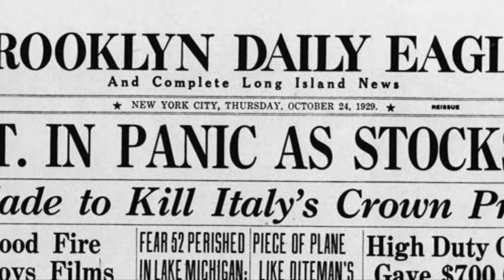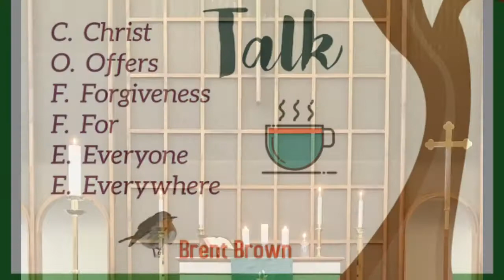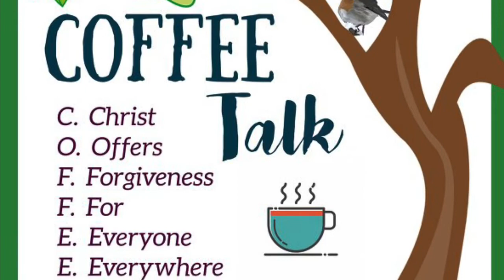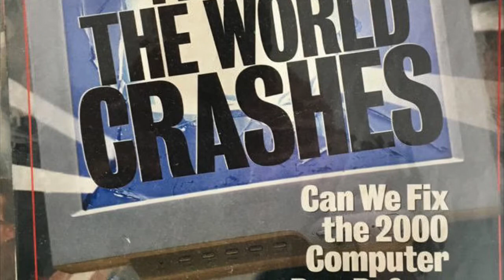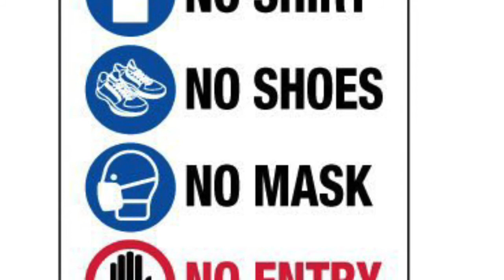August 26, 2022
Service from August 2, 2020
Fears: Past & Present
Mark 4:35-41

By Ryan Stevenson (feat. GabeReal)